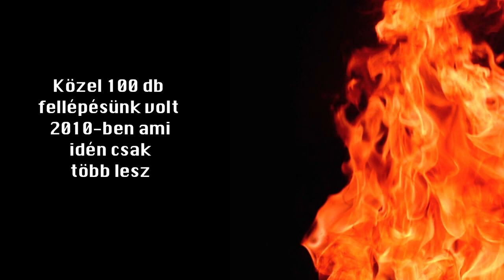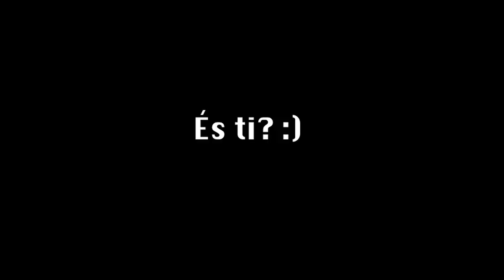Dirty South & Axwell - Open your heart (FlameMakers S+ 2011 reload) / welcome 2011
2011 első FlameMakers bootlegéből egy rövidke részlet egy 2010-es éves összesítővel kombinálva :) Ja és S+ !